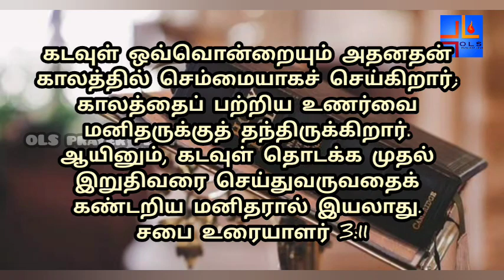03-06-2024 | காலை பனித்துளி | Morning dew | Ols prayer team